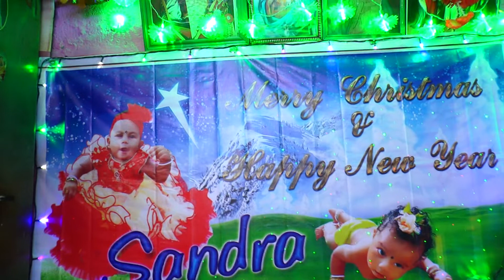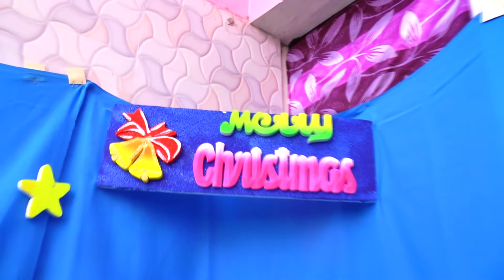CHRISTMAS CRIB |25 DECEMBER 2019|PART 2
Christmas Crib From Tuticorin 25-12-19